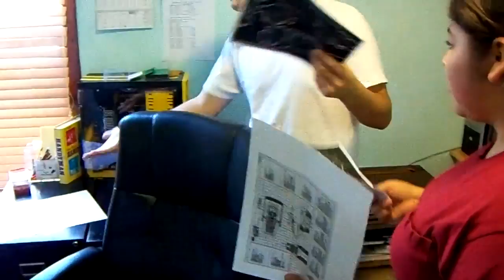Clones Movie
Scientists came together one summer morning and decided to clone three of the best minds of the world.
Marie Curie Mother of Radiation, Gary Kasparov, king of Chess and Judit Polgar Another Chess championess.
(There were original like 6 but three dies off somehow. Anyway...)
But when their great minds are used to make Weapons of war for the National Government, they must find a way to escape from the evil clutches of secret spies out to detain them.
These clones must do everything they can to escape, even if it means running across all of Sacramento to hide. Enjoy action, fights, deceit and clever music throughout the film.
This movie was in production for almost a year now. So ENJOY!
Characters;
Zerin: Spy
Mario: Spy
Natan: Gary Kasparov
Yvette: Judit Polgar
Raquel: Marie Curie
Gricel: Soopah Spah! (Super Spy) Also Camera Woman.
Iris: Hobo lady with a solar powered toaster. Ghetto Lady talking on the payphone.
Also camera woman eating potato chips throughout the ENTIRE movie. 4:30
Marsela: Mama Cook with Turkey
Gricelda: Mama cook with "HAM". Her only line WAS "Ham".

NOTE. All footage was recorded on 3 Kodak point and shoot cameras. Edited on Ubuntu workstations with Openshot and filmed on a budget of 0$.